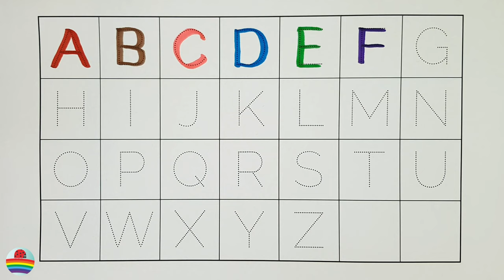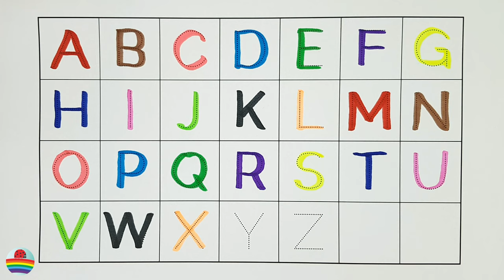A for Apple,B for Ball, Alphabets, छोटे बच्चों की पढ़ाई,kids class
writing abc
learning abc

apple song
abcd
abcd song
a for Apple b for ball
abcd rhymes
a se anar
abc song
Hindi varnamala
anar
phonics song
capital
a for Apple song
hindi varnmala
k se kabuter kha se khargosh
anar aam
ka kha ha gha
आइई
हिंदी वर्णमाला
abcd abcd
anar aam imli
 कबूतर
abcd poem
hindi rhymes
कखग हिंदी
a anar
abcd song
ginti कखग
alphabet
asana
barakhadi
hindi alphabet learning
hindi letters
hindi swarmala
a आ
बालगीत
atoz
balgeet
k se kabuter
nursery rhymes

I9